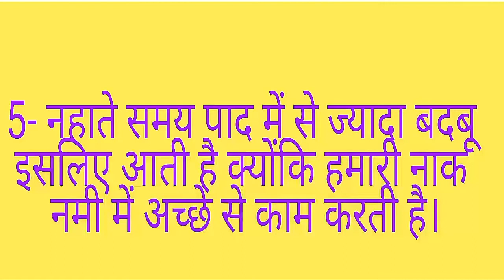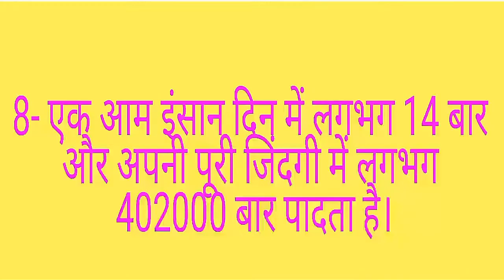जानिए पाद से जुड़े आश्चर्यजनक रोचक तथ्य जो आप नहीं जानते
Interesting facts that I want to share with you lovely people. You are amaze after knowing that facts.

If you like this video, then please share &